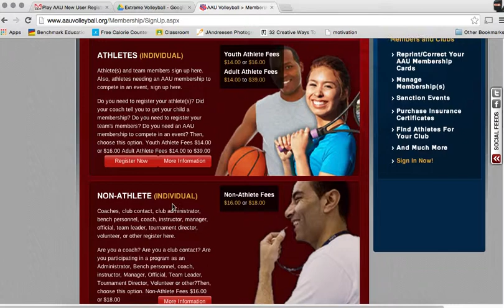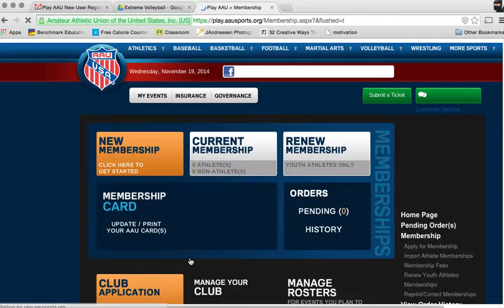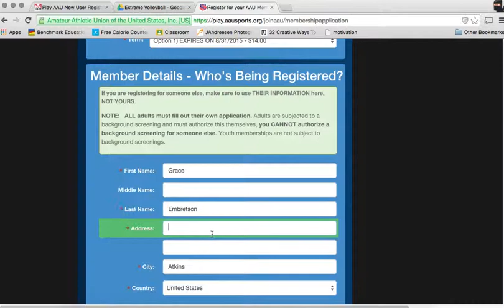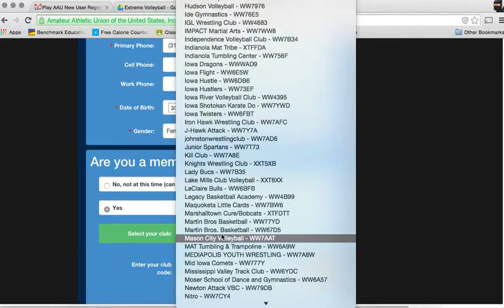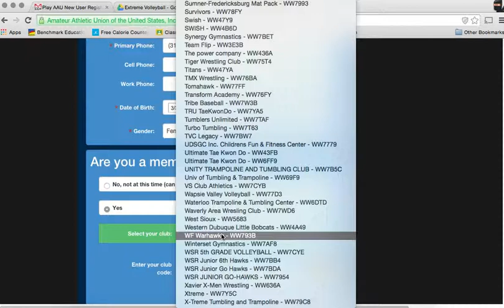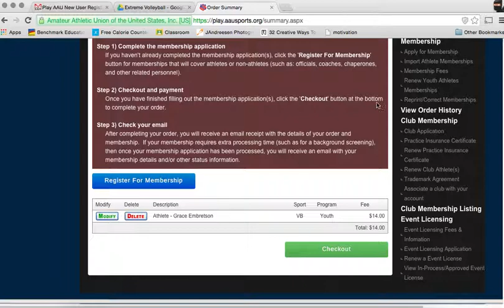AAU Volleyball Membership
How to sign up for AAU Volleyball